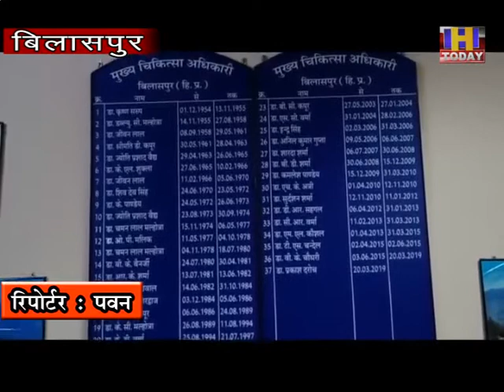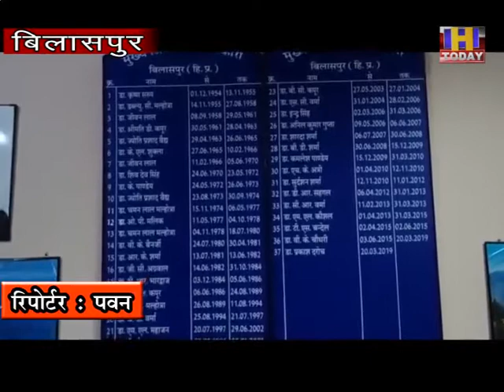22 AUG 3 रेडियोलॉजिस्ट के आदेश होने के बाद भी नहीं किया घुमारवी अस्पताल ज्वाइंनिग उम्मीदें धराशायी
रेडियोलॉजिस्ट के आदेश होने के बाद भी नहीं किया घुमारवी अस्पताल ज्वाइंनिग ,उम्मीदें धराशायी

- घुमारवी अस्पताल मे 21 सालों से अल्ट्रासाउंड की मशीन बंद कमरे में फाक रहे धूल